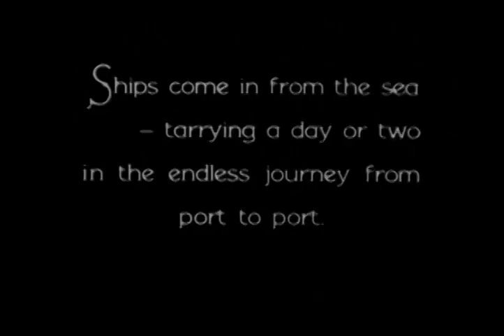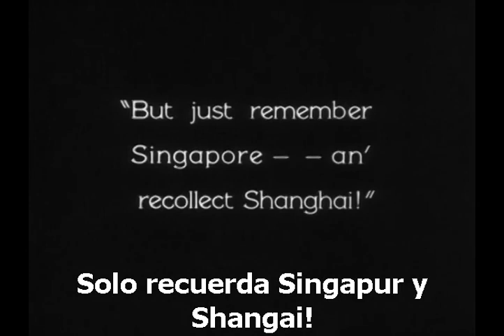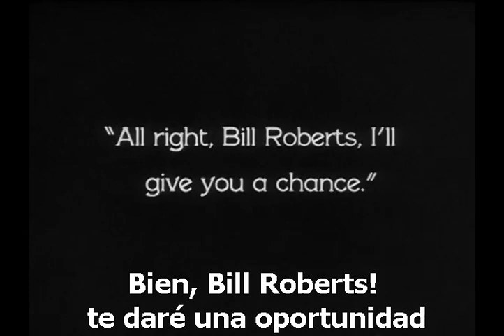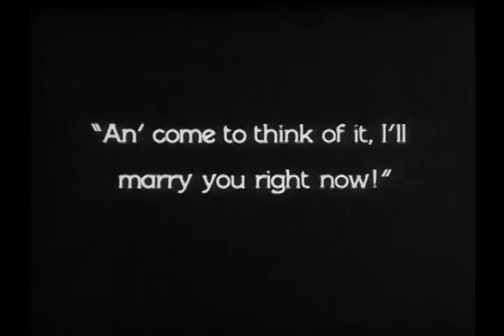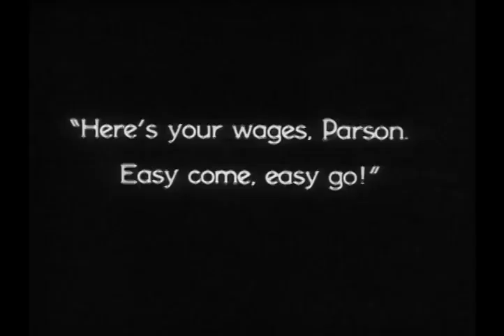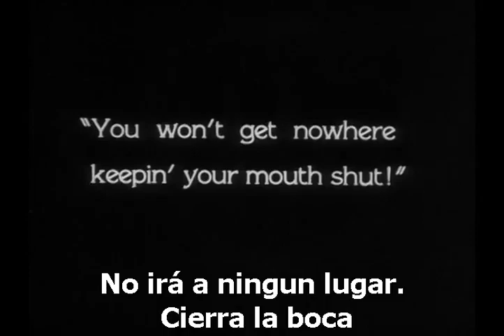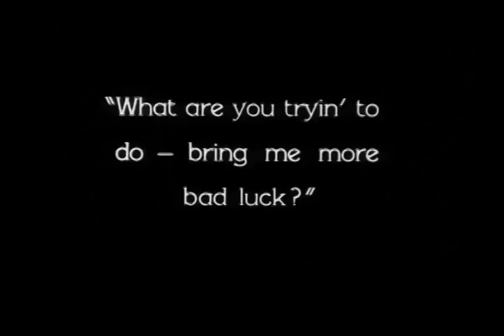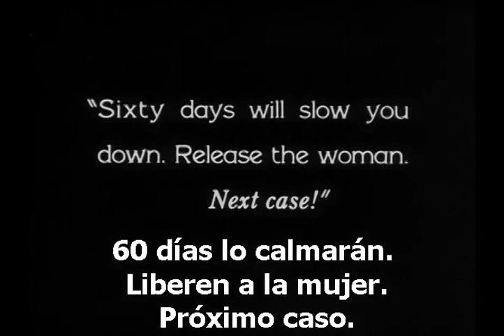The Docks of New York / Spanish Subtitles / Los muelles de Nueva York / Subtitulos en Español {1928}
The Docks of New York is a 1928 American silent drama film directed by Josef von Sternberg and starring George Bancroft, Betty Compson, and Olga Baclanova. The movie was adapted by Jules Furthman from the John Monk Saunders story The Dock Walloper.

Cast:
George Bancroft as Bill Roberts
Betty Compson as Mae
Olga Baclanova as Lou (Andy's wife)
Clyde Cook – "Sugar" Steve (Bill's buddy)
Mitchell Lewis as Andy (the third engineer)
Gustav von Seyffertitz as "Hymn Book" Harry
Uncredited
Richard Alexander as Lou's Sweetheart
May Foster as Mrs. Crimp
George Irving as Night Court Judge
John Kelly as Sailor Barfly
Charles McMurphy as Policeman
Guy Oliver as The Crimp
Bob Reeves as Court Bailiff
Lillian Worth as Steve's Girl

Production:
On May 5, 1928, Paramount Pictures announced their next picture would be The Docks of New York; with Josef von Sternberg enlisted to direct and George Bancroft to star with an adapted script of Monk Saunders's The Dock Walloper provided by Jules Furthman. Before production von Sternberg and Furthman went to New York to conduct research for the film.

A highly collaborative work, The Docks of New York benefited from the screenwriting of Jules Furthman, such that “the director’s vision...cannot be easily distinguished from Furthman’s scenarios." Scripting for Sternberg's most celebrated movies, among them Morocco (1930), Shanghai Express (1932) and Blonde Venus (1932) was provided by Furthmann. Sternberg also benefited from the cinematography of Harold Rosson, who was inspired by the director's “fresh, innovative ideas.” Art director Hans Dreier, formerly of Germany's UFA, created the evocative set for the Sandbar saloon with its subjective demimonde atmosphere of Sternberg's New York waterfront. Dreier would subsequently oversee studio production design for decades as head of Paramount's art department.

Production began on the film on June 25, with principal photography beginning on July 10, 1928. The production was shot entirely at Paramount Studios where they created sets to resemble the New York City waterfront.

The Motion Picture Producers and Distributors of America, formed by the film industry in 1922, regulated the content of films through a list of subjects that were to be avoided. While Betty Compson portrayed a prostitute in The Docks of New York, this was acceptable as prostitution was not explicitly barred so long as it was not forced (i.e., white slavery) and aspects of her work was not directly shown in the film. The wedding ceremony held in the bar makes later activities in the film ambiguous.